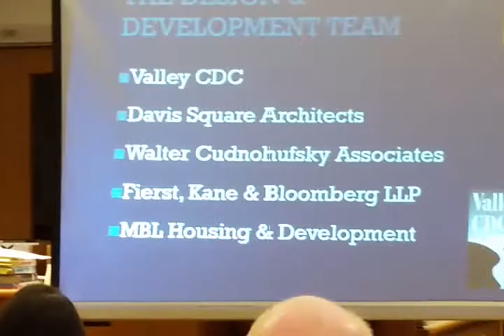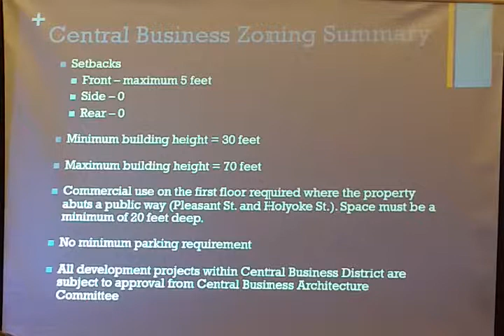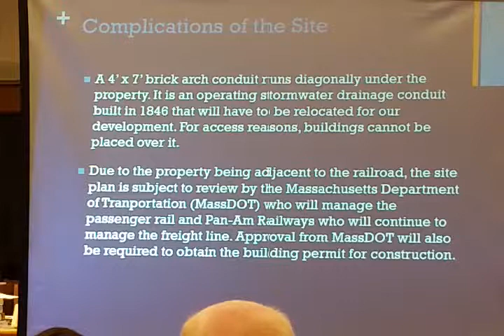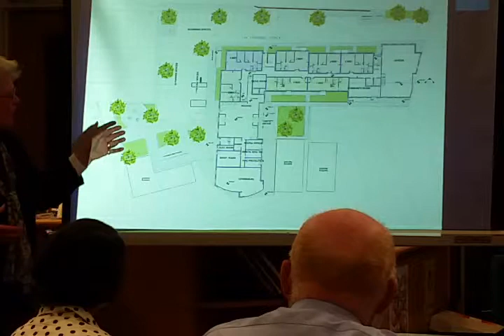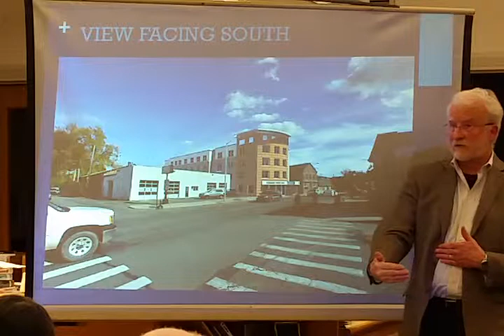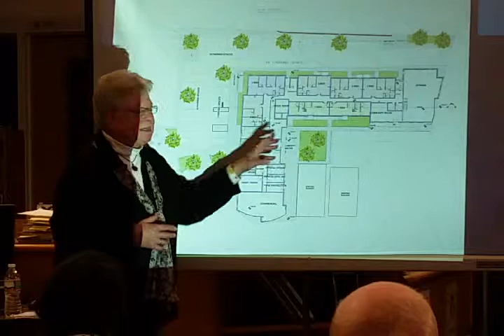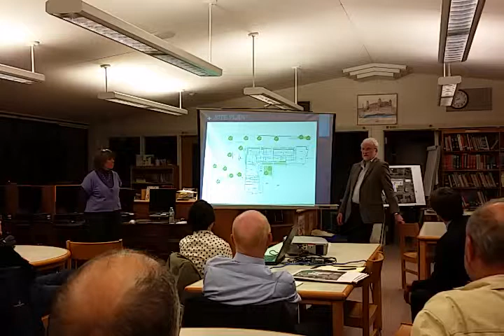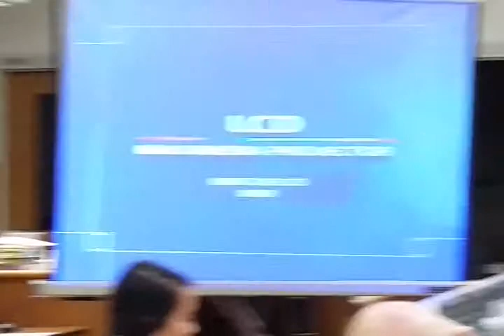Redevelopment of the Northampton Lumber Yard Community Meeting October 30, 2014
This is a complete recording of the Redevelopment of the Northampton Lumber Yard Community Meeting held on October 30, 2014.  This recording was made by Ruth McGrath.